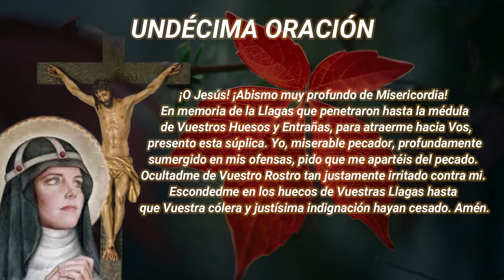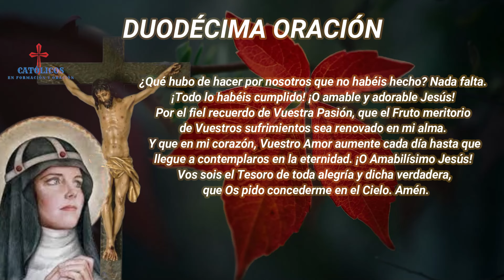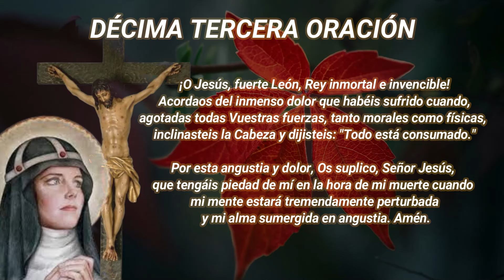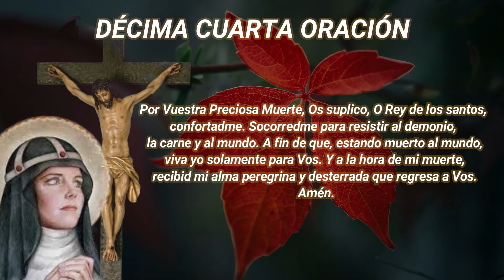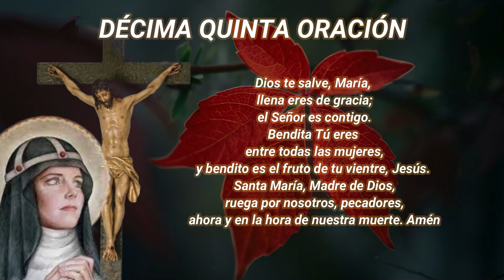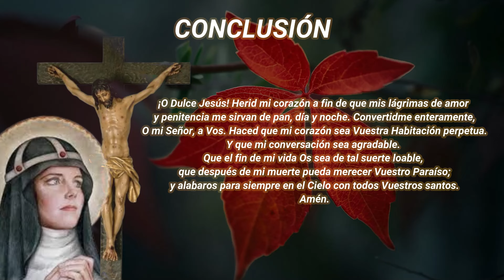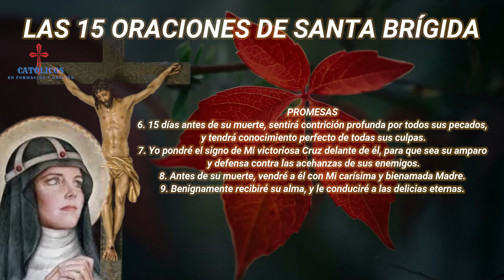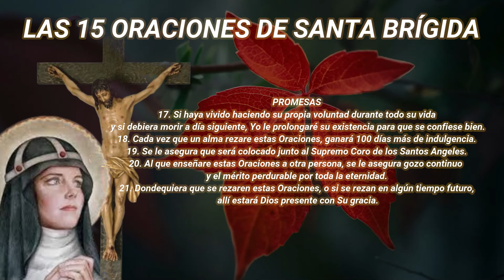Las 15 Oraciones de Santa Brígida Día 74